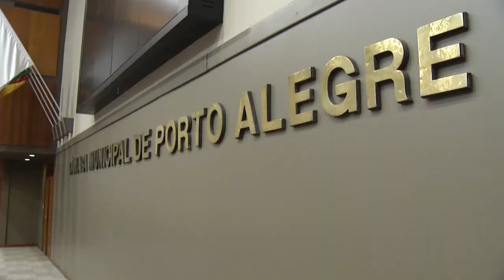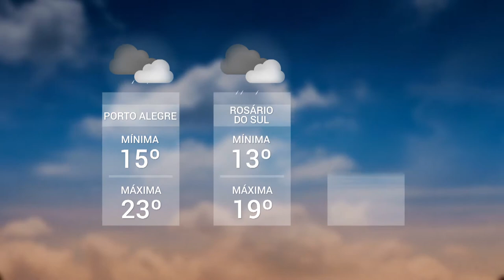Panorama | TVE - Boletim - Impeachment - Previsão do Tempo - 16/7/18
Boletim Panorama exibido nesta segunda-feira, 16, às 20h:
- Com nova liminar, apreciação do impeachment do prefeito de Porto Alegre, Nelson Marchezan, fica para depois do recesso.
- Previsão do Tempo: o tempo chuvoso permanece nesta terça-feira por todo o estado.